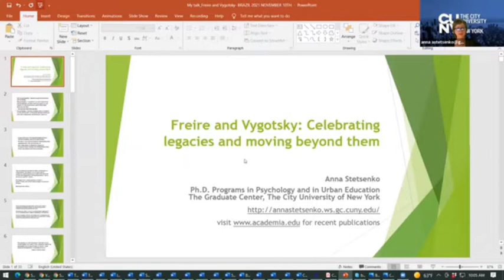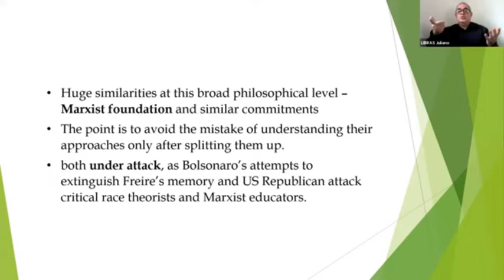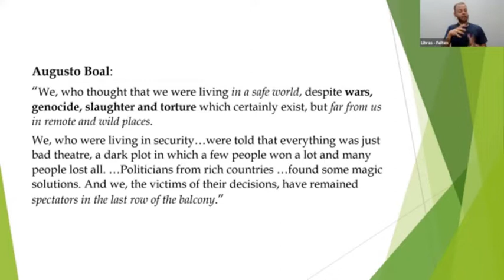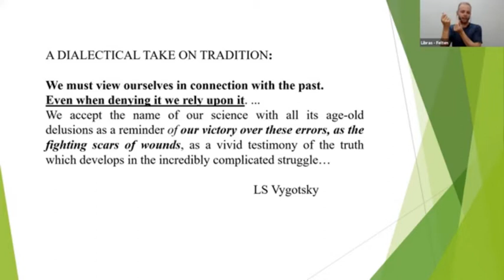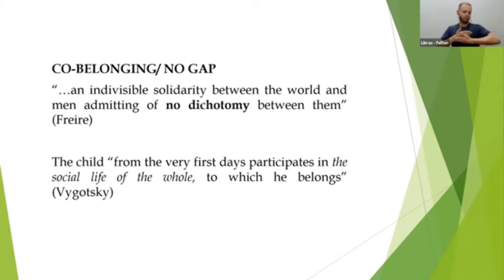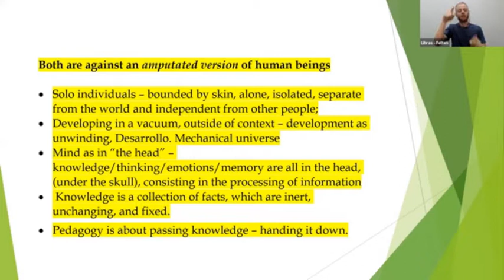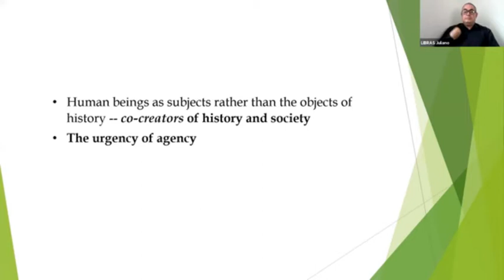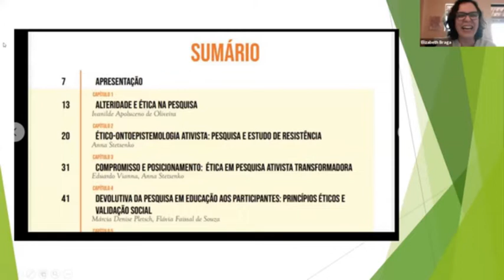13 Freire e Vigotski em diálogo aproximações possíveis